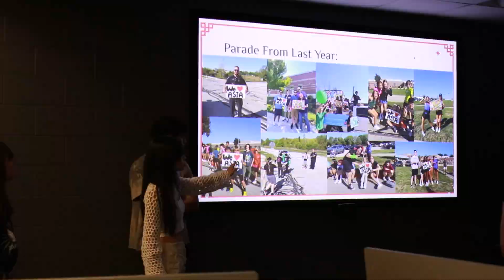ASU | October 3, 2024